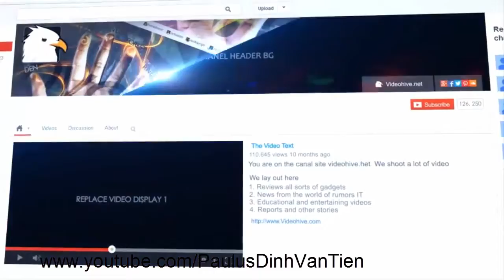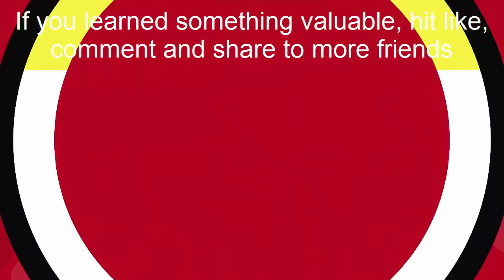The world has changed and it is time to connect to start business